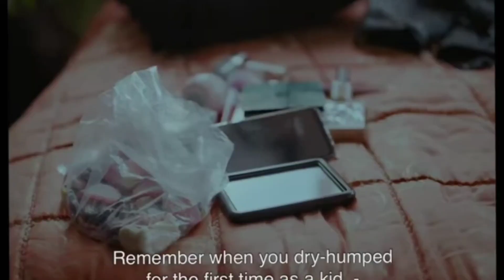Girl Picture Movie Review